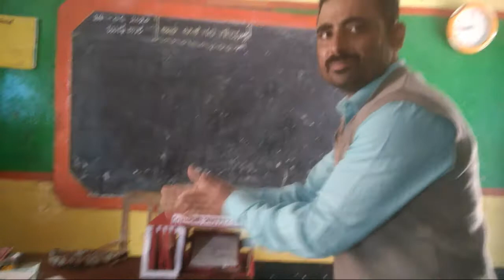Carona .. sanitizer...working model. ಸ.ಕನ್ನಡ.ಹಿ.ಪ್ರಾ.ಶಾಲೆ. ಚಾಪಗಾಂವ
ನನ್ನ ಮಕ್ಕಳು ನನ್ನ ಕನಸು